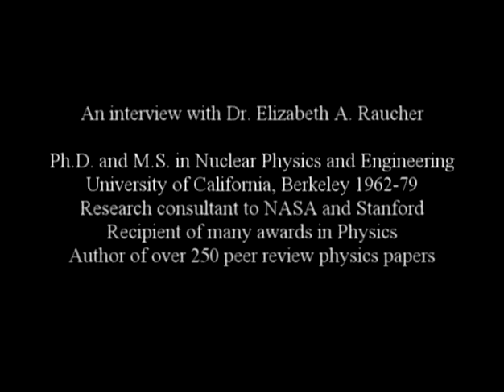1 1 Crossing the Event Horizon Interview with Dr Elizabeth Raucher